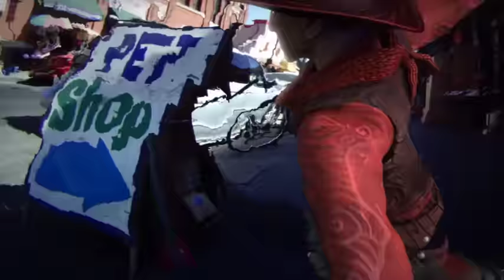Puscifer - "The Mission (M is for Milla mix)" (Official Video)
Puscifer’s video “The Mission (M is for Milla mix),” from the EP, “’C’ is for (Please Insert Sophomoric Genitalia Reference Here).” The video is another treat from the digital ninja Meats Meier.

The birds and the bees, they are wise to the lies (What do you know?)
So they took to the trees and took to the skies (What do you know?)
On top of the chain and safe from the rain (What do you know?)
Whatcha' know about the ways of the underside? (What do you know?)

Bought a hot shot gat from a North end Guinea (What do you know?)
'Cause they're hip to the bull and hip to the lies (What do you know?)
Ante up with your ass 'cause you ain't got a penny (What do you know?)
Whatcha' know about the ways on the underside? (What do you know?)

Droppin' bombs from above cut ya all down to size (What do you know?)
'Cause they're hip to the bull and they're hip to the lies (What do you know?)

Yeah, the streets rose in two perfect waves in the night (What do you know?)
Crashes on my left and one on my right (What do you know?)
It's all fire and brimstone, baby, so let's go outside (What do you know?)
It's all fire and brimstone, baby, I got my brand new pistol baby (What do you know?)

'Cause they're hip to the bull and they're hip to the lies
And they're hip to the lies

Our turn to decide who lives and who dies
Right in front of your eyes, it's time to get up
Now answer the lies, it's time to get up

Bought a hot shot gat from a North end Guinea
Now answer the lies, it's time to get up (What do you know?)
Ante up with your ass 'cause you ain't got a penny
'Cause you ain't got a penny, time to get up (What do you know?)
Droppin' bombs from above cut you all down to size